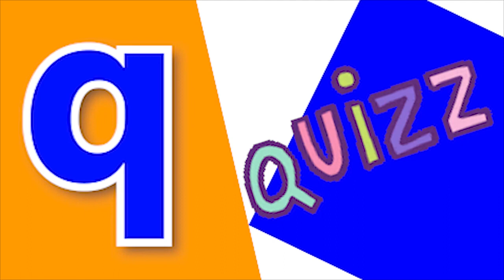Phonics Song with TWO Words A For Apple ABC Alphabet Songs with Sounds for Kids song Nursery Rhymes